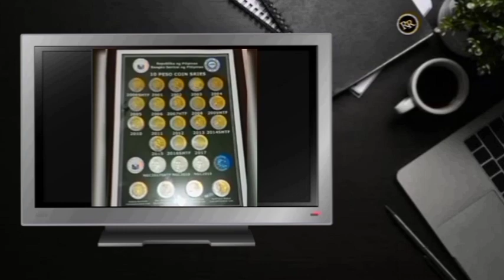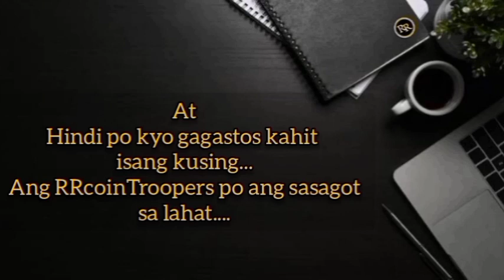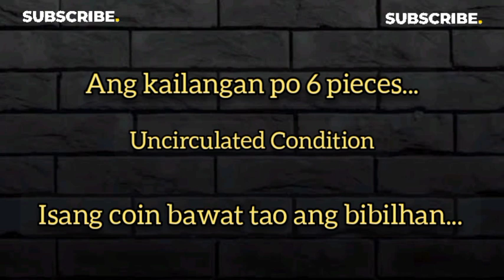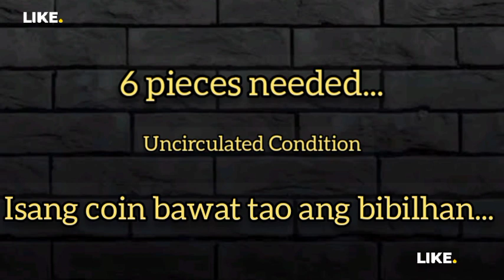1 Piso mo BBIBILIN KO ASAP! UP TO ₱9,900 / OK BA SYO?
1 Piso mo BBIBILIN KO ASAP! UP TO ₱9,900 / OK BA SYO?